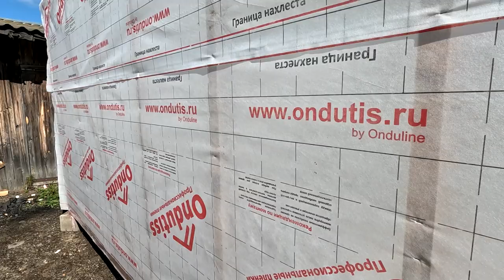How to build a cheap wooden house with your own hands step by step